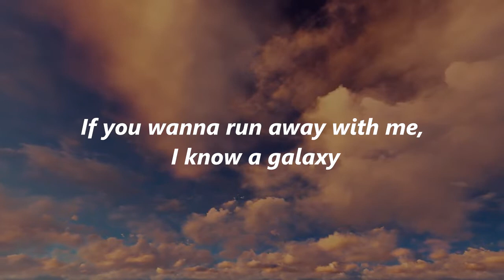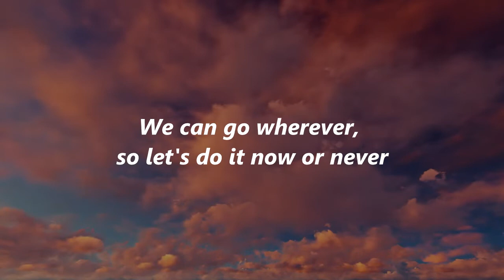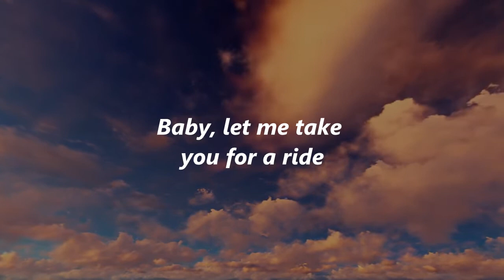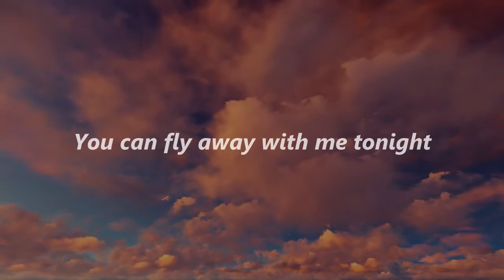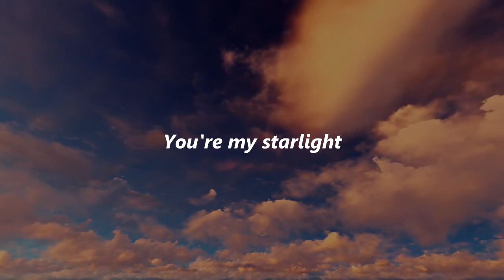Leviating - Dua Lipa - Lyrics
I'm levitating

You, moonlight
I'm levitating

I'm levitating

You, moonlight
I'm levitating

Say, you can fly away with me tonight
Baby, let me take you for a ride
Yeah, yeah, yeah, yeah, yeah (I'm levitating)

I'm levitating

I'm levitating

You, moonlight
I'm levitating